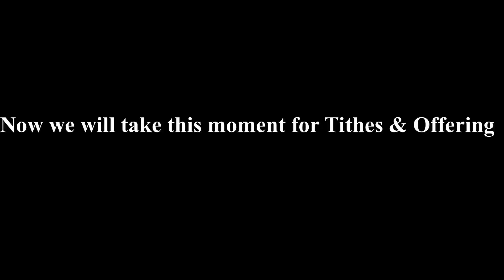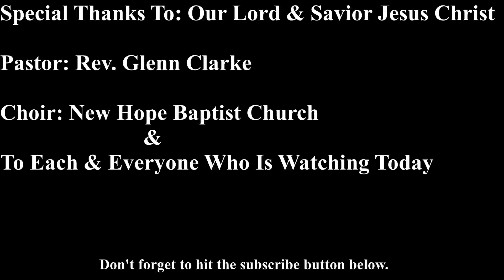New Hope Baptist Church of Mobile (The Value of the Word)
Sunday's Sermon 1/9/2022)